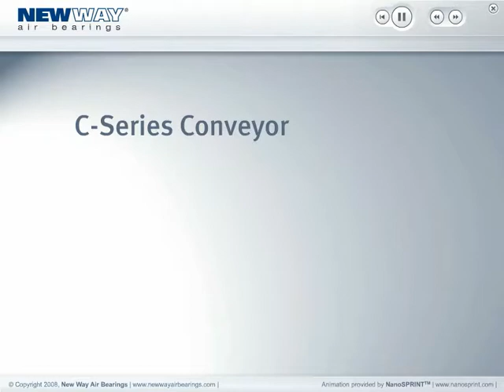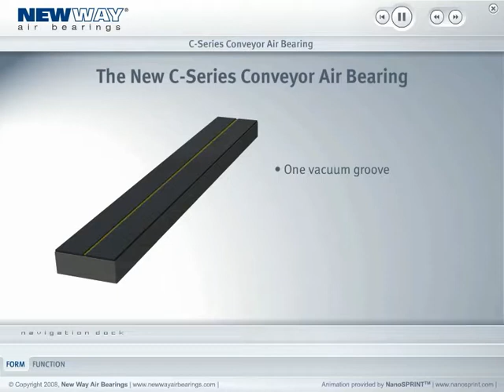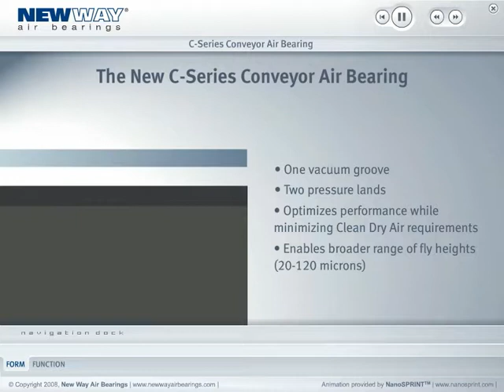Air Bars for Conveying Applications